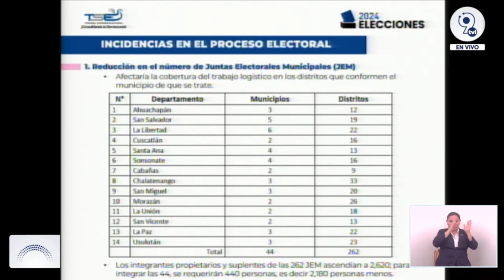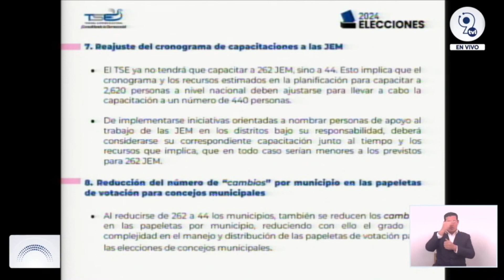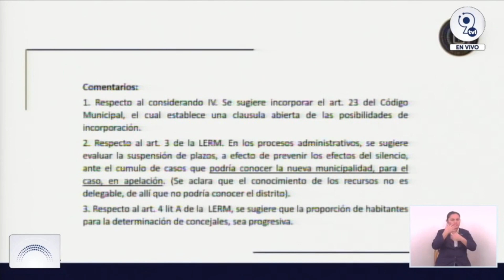Calendario electoral no se verá afectado por disminución de diputados y municipios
En un 1% podría afectarse el calendario electoral tras las modificaciones en el número de municipios de acuerdo con representantes del Tribunal Supremo Electoral.